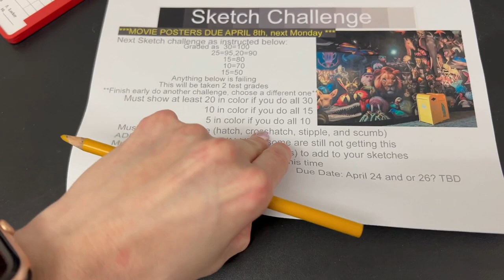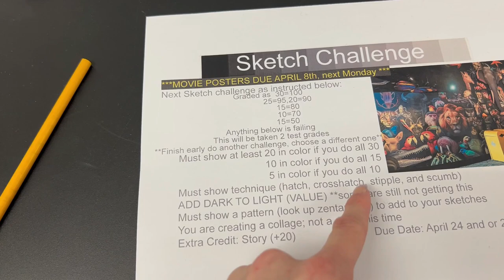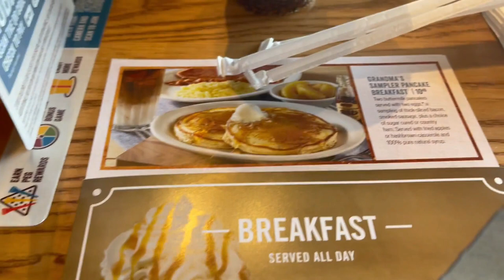A VLOG WEEKEND IN MY LIFE: CRACKER BARREL, RUFFLES AND RUST, ESTATE SALES, HOBBY LOBBY, AND MORE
IN THIS VIDEO:
Thursday : Night haul of what I got from Amazon, some sharpies for school again
Friday: Vlog at school, showing what we are doing in Art Class, and Car Vlog Home
Saturday: Ruffles and Rust, eating at the Cracker Barrel, Hobby Lobby and Estate Sales

INSPIRATION:
@AngieKadow73 ( Starbucks)
@rachelloola  (Art)
@JuliaHunterHavens  (Car Vlogs)

🩷 FACEBOOK LIKE PAGES:-@SuzieQStrother, @PYNCuniquephotography, @SSSuzieQ, @Creative to the Bones DHS Art I, and @PHS Art Ed,

VIDEO EQUIPMENT:
 iPhone 13 Pro Max
 Macbook Pro
 Wondershare
 iMovie
 Sony SVZ-1

Areas to Shop her things:
  💙POSHMARK  - Lora S @lorastrother